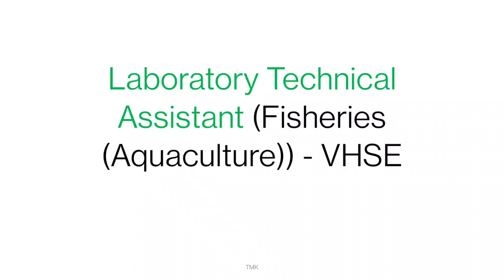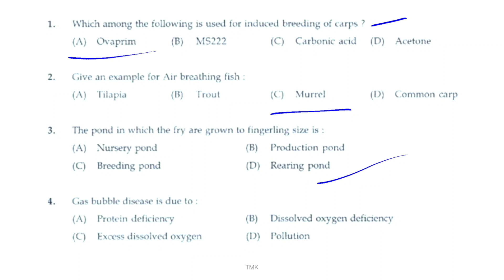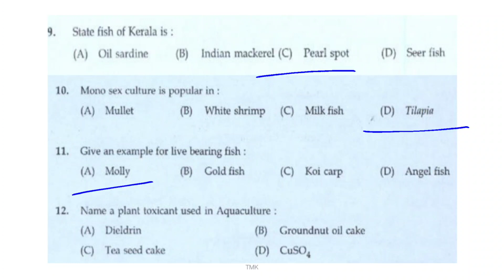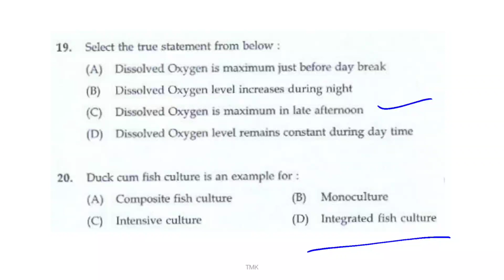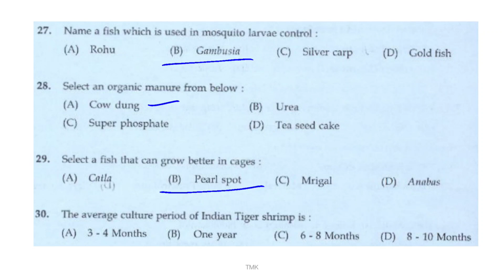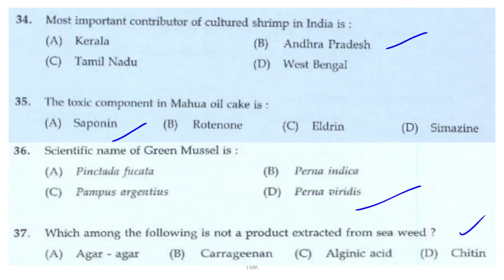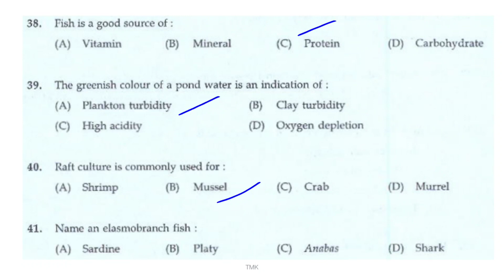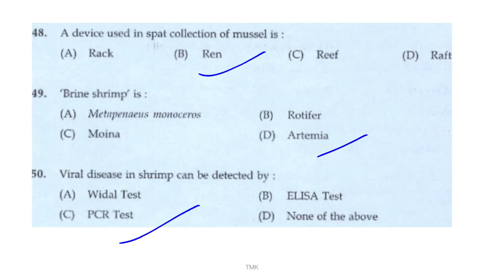Laboratory Technical Assistant - Fisheries (Aquaculture) | Fisheries Science